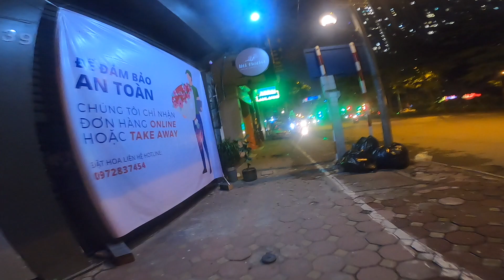She used to manage a TV studio, now homeless in Vietnam.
Le said she has a PHD & managed a TV studio. Now she's sleeping on the streets.
She sounds educated but is she legit or her story pure make believe..
Thanks to Sanh Tu (1.4 mil).